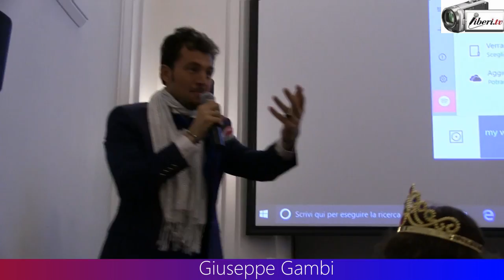Giuseppe Gambi -Il Volto e l'Anima nelle sculture di Ernesto Lamagna- Maria Pia Cappello-(SarpiArte)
Registrazione effettuata da liberi.tv il 12 maggio 2018 presso il Complesso dei Dioscuri al Quirinale

Presentazione del libro "Il Volto e l'Anima nelle sculture di Ernesto Lamagna" di Maria Pia Cappello - SarpiArte edizioni. Evento presentato da Camilla Nata.